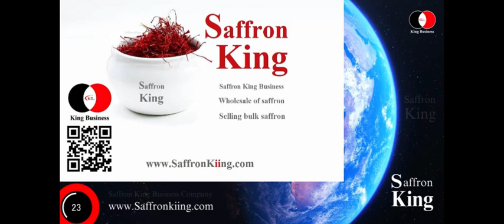Saffron in Italy Austria, Netherlands + saffron news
Selling saffron in Austria 0:08
Wholesale of saffron in Italy 0:25
Planting saffron in the Netherlands 0:45
Today's saffron news is provided to you daily at Saffron King Business.
You can contact our consultants to buy saffron and get the price of saffron.
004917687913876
SaffronKiing.com